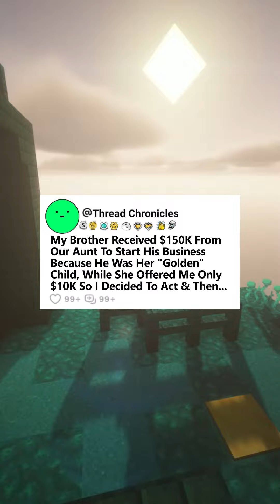My Brother Received $150K From Our Aunt To Start His Bsiness He Was Her Golden Child I Got $10K & I.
My Brother Received $150K From Our Aunt To Start His Business Because He Was Her "Golden" Child, While She Offered Me Only $10K So I Decided To Аct & Then...